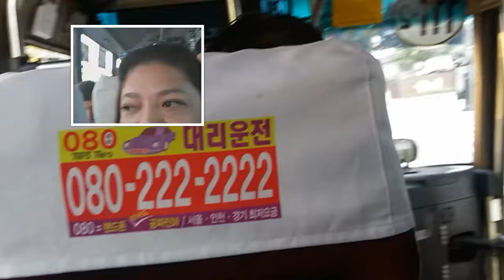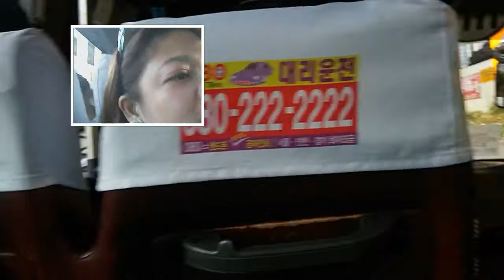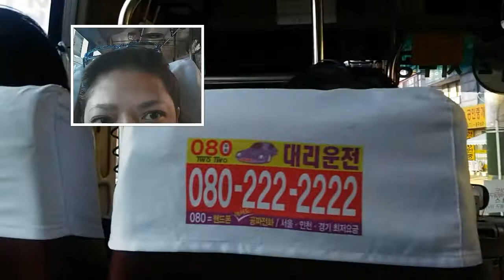💓💓💓💓Beautiful life..thank you Lord Jesus 💓💓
💓💓Thank you Lord God for everything ...God bless us Your children...💓💓💓💓💓💓💓💓💓💓💓💓💓💓💓💓💓💓💓💓 💓💓💓💓💓💓💓💓💓💓